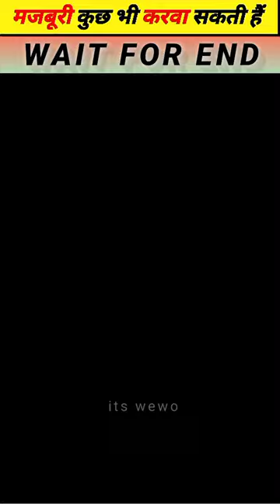Ladki Ne Chura Liya Phone 🥲